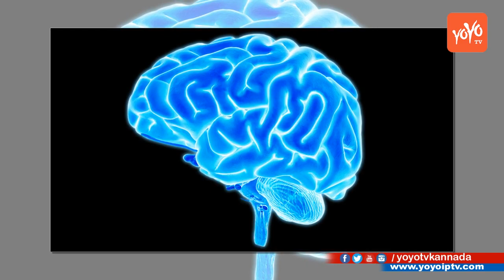Benefits of Eating Spinach Everyday || ಆರೋಗ್ಯ ರಹಸ್ಯಗಳನ್ನು ಪಾಲಕ || YOYO TV Kannada Health Tips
Spinach is an edible flowering plant in the family Amaranthaceae native to central and western Asia. Its leaves are eaten as a vegetable.

It is an annual plant growing to 30 cm tall. Spinach may survive over winter in temperate regions. The leaves are alternate simple ovate to triangular and very variable in size from about 2–30 cm (1–12 in) long and 1–15 cm (0.4–5.9 in) broad with larger leaves at the base of the plant and small leaves higher on the flowering stem.

The flowers are inconspicuous yellow-green 3–4 mm in diameter maturing into a small, hard, dry, lumpy fruit cluster 5–10 mm (0.2–0.4 in) across containing several seeds.